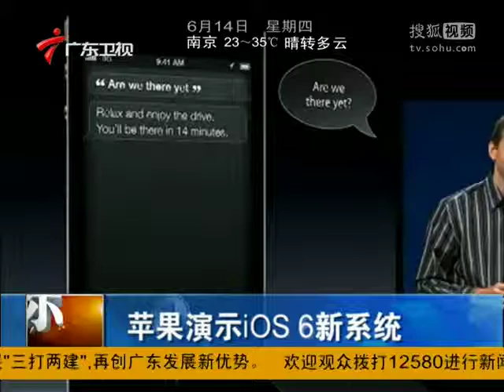視頻：蘋果演示iOS6新系統